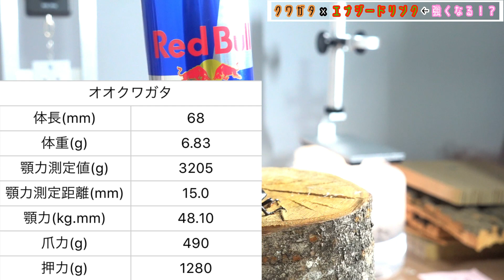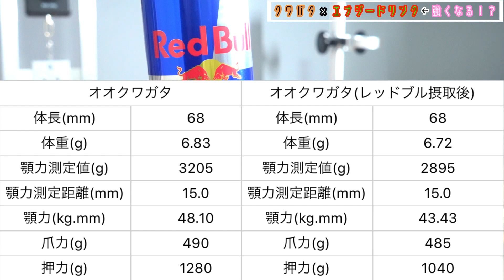オオクワガタに一週間レッドブルを飲ませた結果…【たっカブ】